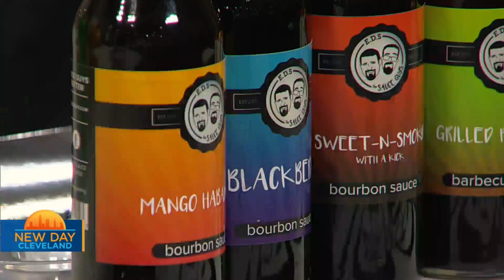E.D.S. The Sauce Guys